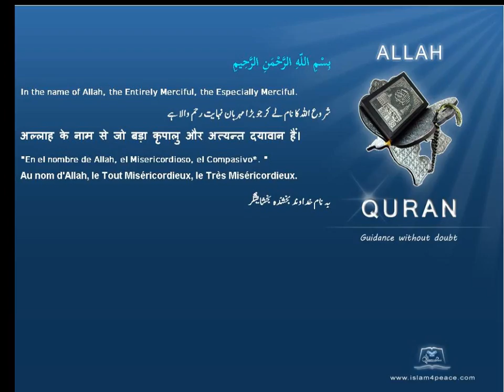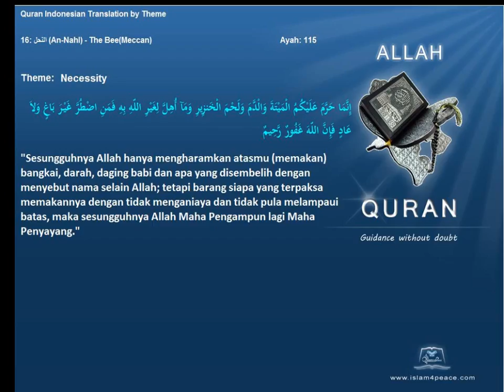Quran by Theme Indonesian Necessity Islam4Peace com